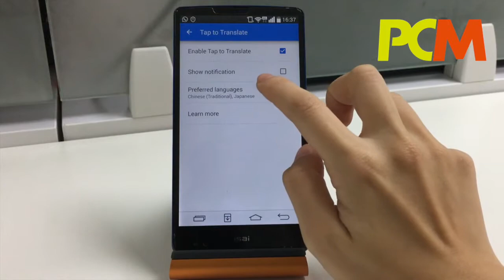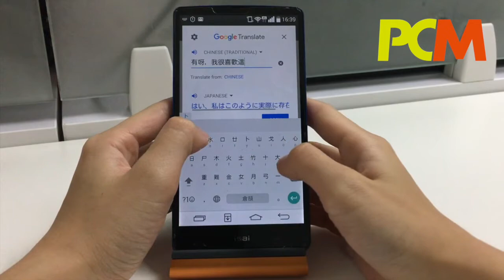Google Translate 新功能 Tap to Translate 乜 App 都譯得！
無論係用 WhatsApp、LINE或者Fb Messenger，任何一個第三方App都一樣可以用到Google Translate最新嘅Tap to Translate功能，即時喺 App 入面翻譯，係時候廣交朋友，日韓台美法俄都無難度！